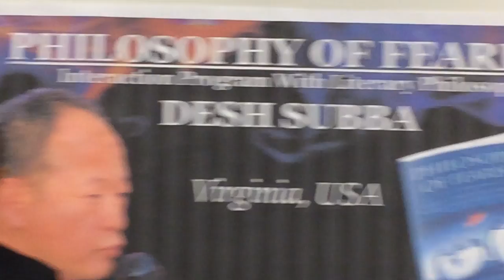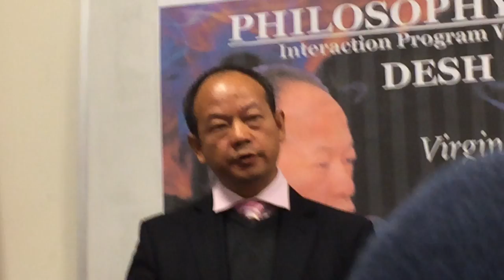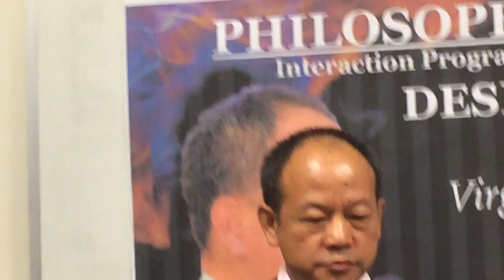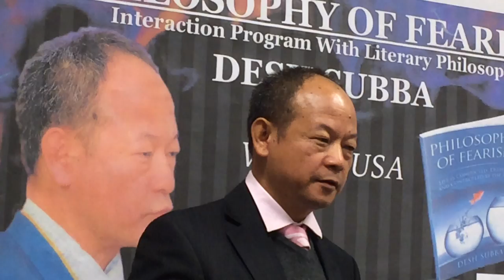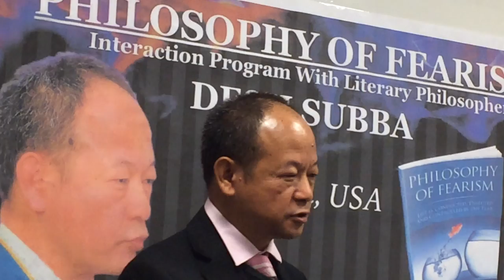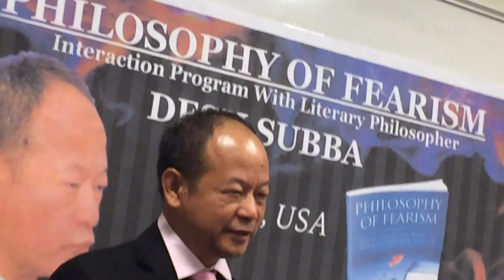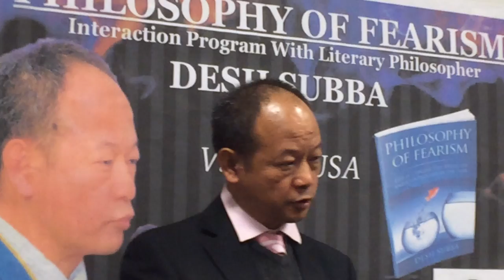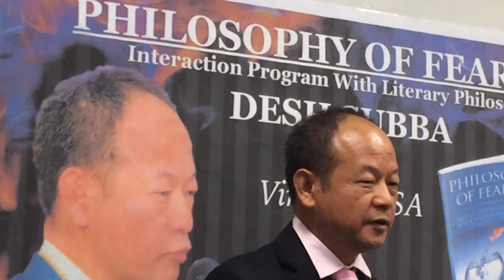Dr Desh Subba on Fearism at Fairfax, Virginia, USA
Dr. Desh Subba Giving a Lecture on Fearism at Fairfax, Virginia, USA